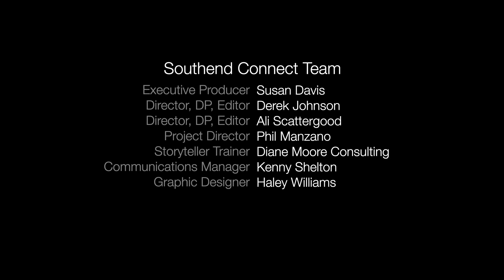Othello Festival: Polo Decano, the deep pride and diversity of the Southend.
A series of conversations and stories from the Othello Festival 2018.

Southend Connect is an innovative project in Southeast Seattle that connects small, local businesses with residents through storytelling. A project of the Rainier Chamber of Commerce, connecting residents and local businesses through story fosters economic opportunity and builds strong and diverse neighborhoods.